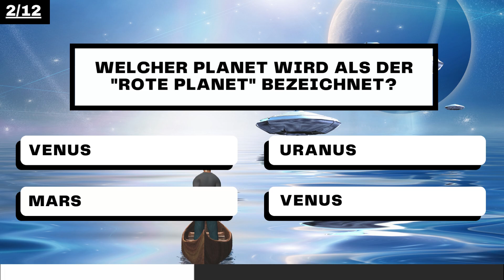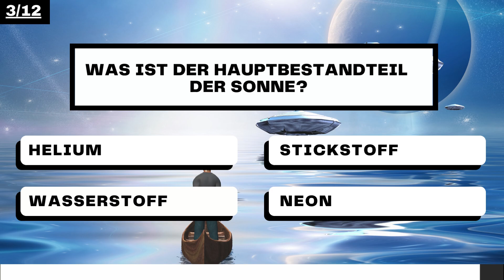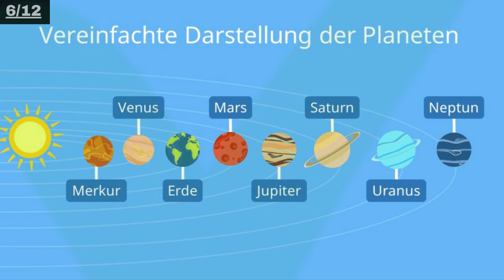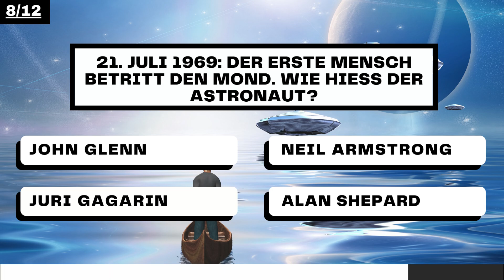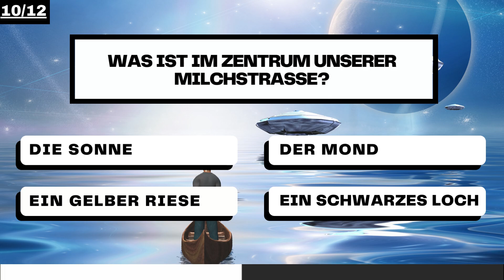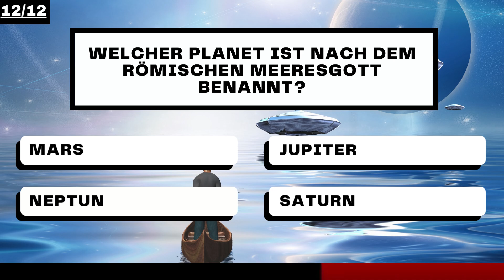Astronomie Quiz #2 | Weltall | Wie gut ist dein Astronomie-Wissen?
Heute erwartet euch ein Astronomie-Quiz. Wie gut kennt ihr euch mit unserer Galaxie aus? Testet euer Wissen und beantwortet die 12 Fragen im Video.